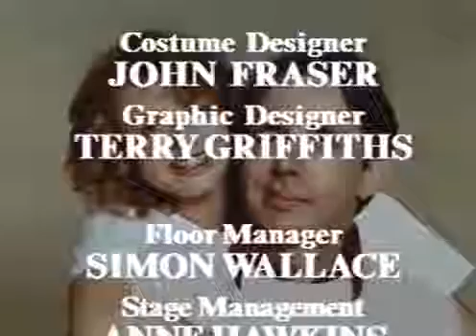Me and My Girl Sea 04 Epis 10 A Star is Gorn